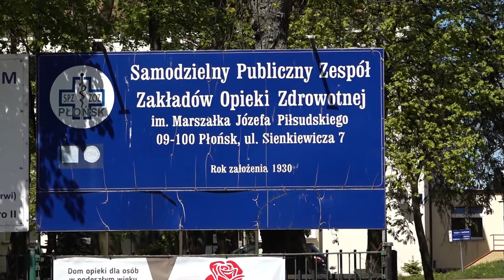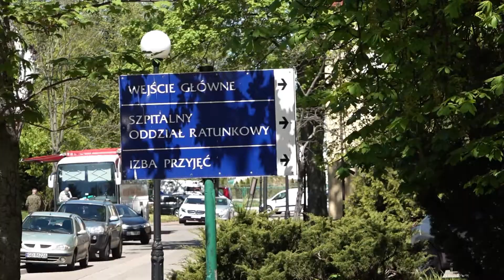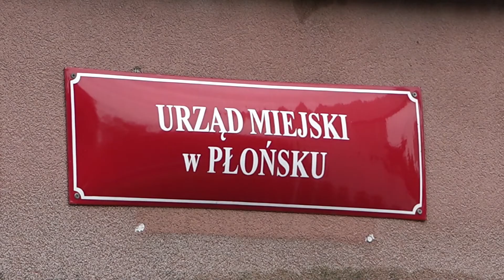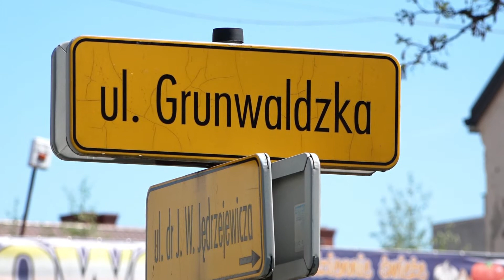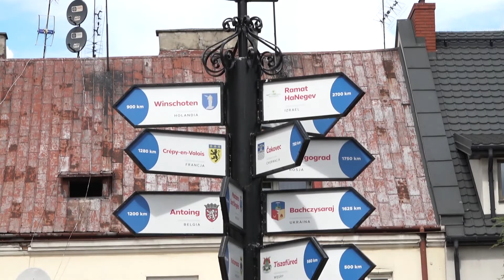Prosto z Płońska 14.05.2021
W serwisie Prosto z Płońska:
- stanowisko Rady Miejskiej w sprawie szpitala powiatowego,
- rozbudowa kanalizacji deszczowej,
- a na koniec postęp prac na obwodnicy zachodniej.

kanalizacja deszczowa